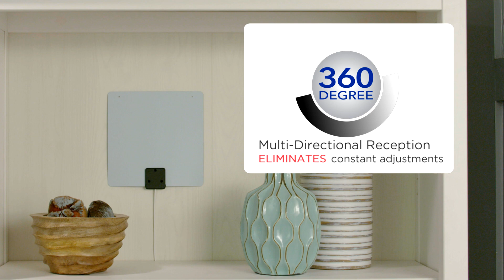RCA ANT1080E Ultra-Thin, Multi-Directional HDTV Antenna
•Enjoy HDTV network programming and your favorite shows for Free. No monthly fee, no subscription, no contract.
•Patented, 360° multi-directional design eliminates need for constant adjustments.
•Ultra-thin profile design blends with any decor and is two-sided, black & white.
•Receives TV broadcasts including 4K, 8K and 1080 HDTV for highest-quality picture and sound, both UHF and VHF stations.
•Hang antenna on the wall or window; includes removable two-sided mounting tape.
•15’ built-in coax cable
•Great complement to streaming players
•Dependable backup television source when storms knock out cable
or satellite television.